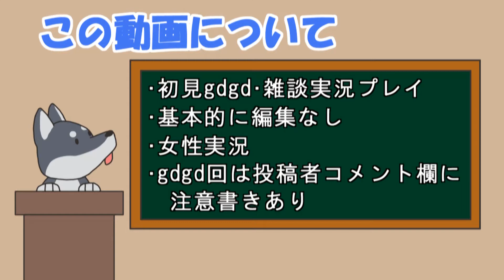【女性実況】#72 リーヴェルファンタジアをマイペースに実況プレイ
リーヴェルファンタジア再生リスト